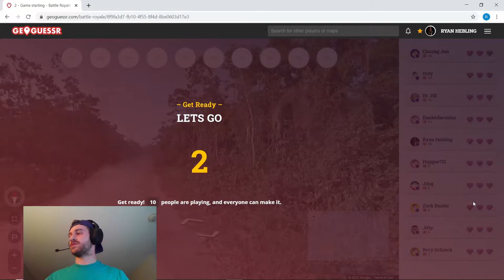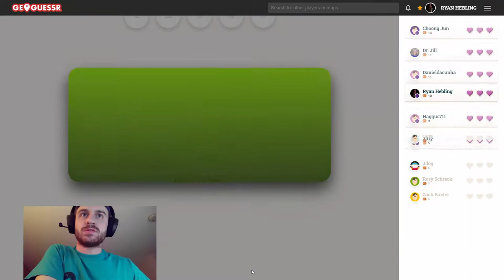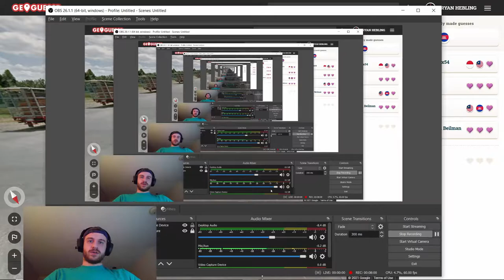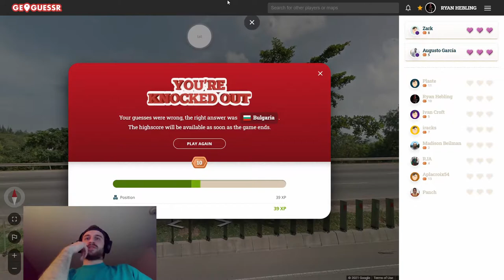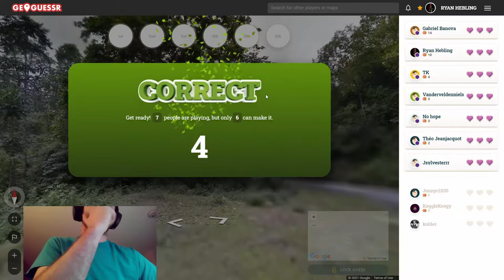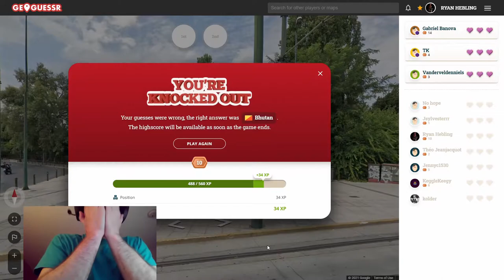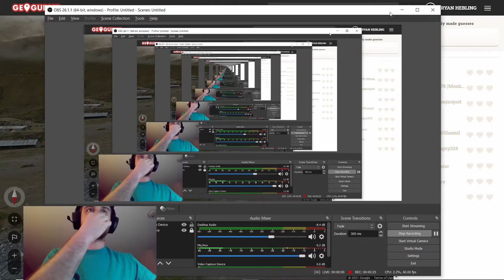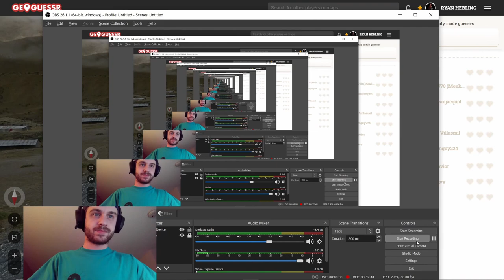GEOGUESSR BATTLE ROYALE! #2 (Bhutan almost RUINS my day)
what's up geofam? we are back with some more attempts at a victory royale!